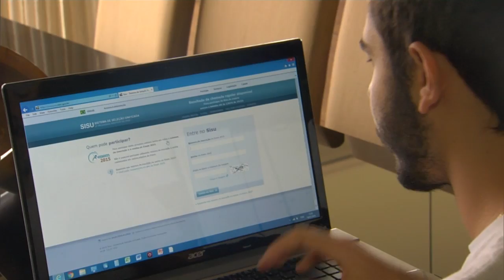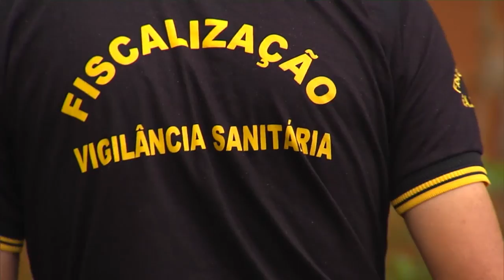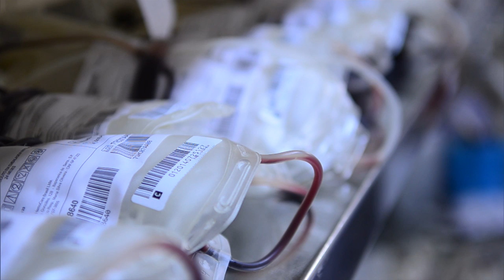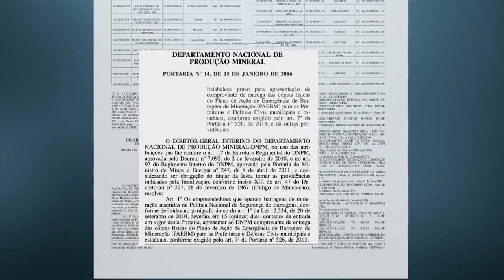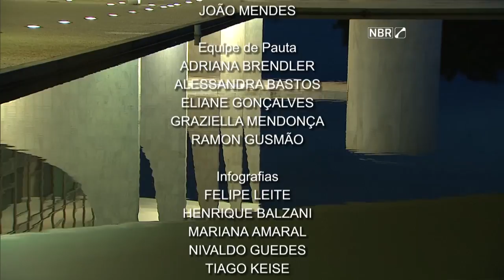Jornal NBR Notícias na Íntegra - 18 de janeiro